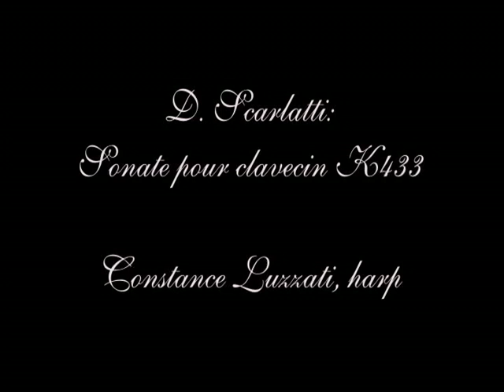D. Scarlatti: Sonata K9 (Constance Luzzati, harp)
D. Scarlatti: Sonate pour clavecin K9
Constance Luzzati, harp

Giuseppe Domenico Scarlatti (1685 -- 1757) was an Italian composer who spent much of his life in the service of the Portuguese and Spanish royal families. He is classified as a Baroque composer chronologically, although his music was influential in the development of the Classical style. Like his renowned father Alessandro Scarlatti he composed in a variety of musical forms, although today he is known mainly for his 555 keyboard sonatas. These keyboard sonatas are single movements, mostly in binary form, and mostly written for the harpsichord or the earliest pianofortes. (There are four for organ, and a few for small instrumental group). Some of them display harmonic audacity in their use of discords, and also unconventional modulations to remote keys.

With an amazing energy, a deep understanding of music, and a permanent search to discover new repertoires, Constance Luzzati "wipes away, in one single sweep, all the stereotypes which still make solo harp sometimes look like a weird, austere animal1". Hailed by La Lettre du musicien for "her acute sense of musicality, of phrasing, of ornamentation of baroque — perfectly rendered by the harp — and a surprising virtuosity2", Constance Luzzati devotes herself mostly to early and contemporary music, out of personal inclination for these repertoires as well as artistic commitment. She believes the repertoire of her instrument could be fruitfully widened with quality new or early music pieces. She is currently working toward a PhD on the transcription for the harp of the French harpsichord repertoire. She also collaborates regularly with contemporary composers, world-premiering works for solo harp by Bruno Mantovani (2006) and Edith Lejet (2011). She has developed and performed many projects around the relationship between music and theatre. She has been intensively working with drama artists since 2006, playing and coordinating the live musical part of Brecht and Horvarth pieces, extensively touring in more than 20 cities in France, as well as in Russian (Moscow, St Petersburg) and Portuguese (Lisboa, Porto) theatre festivals. She has worked with actress Mary-Armelle Deguy on the transcription of a great 17th century short story by Madame de Lafayette as a musical dramatic work. As an insatiable discoverer, she has entered a prestigious drama school in Paris and learnt drama for two years in order to gain a new understanding of this art. Now she is preparing new projects as a harpist, with small ensembles of actors.
She has won numerous prizes in international competitions: first prize in the 2007 Hungarian International Harp Competition, first prize in the 2006 Wales International Harp Competition, awarded for the best interpretation of contemporary music at the International Competition Cité des Arts in Paris in 2005, and awarded at the International Arpista Ludovico Competition in Madrid, also in 2005. She was a finalist in the 2011 Concert Artists Guild Competition in New York City. Additional recognition includes the Fondation pour la Vocation award, the Sacem award, the Adami award, and Cultures France award.
Recital highlights and concerto soloists include famous Parisians concert halls (Cité de la musique, Maison de la radio, Petit Palais, Grand Palais), and some of the most important French festivals and halls (Folles journées de Nantes, Flâneries de Reims, Festival de Besançon, Duo Dijon, Maison de la musique). She has also appeared in Italy, Spain, Wales, England, Hungary, the Netherlands, and Japan — where she was invited to international festivals as a musical innovator, and as a creative advocate for her instrument.
Constance Luzzati has earned Master's degrees in harp, in musicology, and in musical analysis, at the famous Conservatoire National Supérieur de Musique de Paris. She received the Avant-Scènes Prize in 2006, the highest award given to a CNSM postgraduate student. Her principal harp trainers were Isabelle Moretti and Germaine Lorenzini. She has also studied baroque harp at the Scuola Civica in Milan, with Mara Galassi. Additionally, she has been receiving great artistic guidance for early music from the harpsichord player Kenneth Weiss since 2006, as a postgraduate and PhD professor.